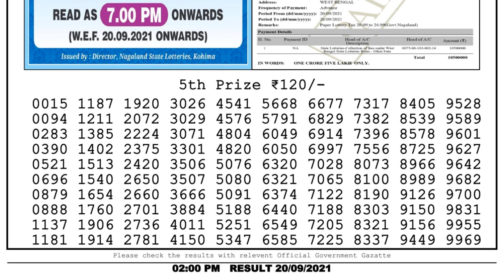Nagaland Lottery Sambad Result | Dear Lottery